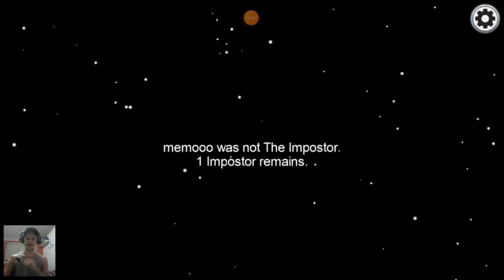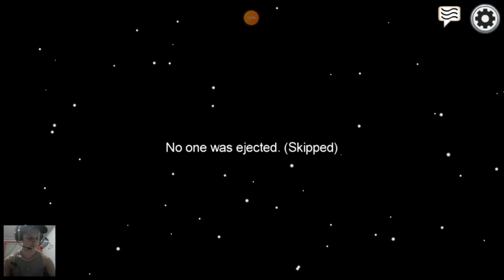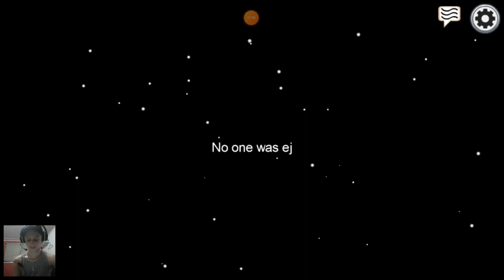among us with liz and beth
a game of among us with two of my friends